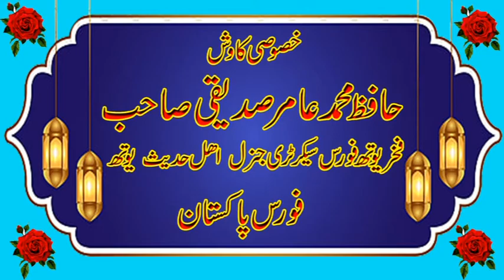Sheikh Prof. Abdullah Nasir Rahmani Sahib Title Enter the religion of Islam completelyعبداللہ ناصر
Sheikh Prof. Abdullah Nasir Rahmani Sahib Title Enter the religion of Islam completely
46th Sira-un-Nabi Conference Khanpur Center
نوید ارشاد اسلامک
Naveed Irshad Islamic
Naveed Irshad
abdullah nasir rehmani about youth club
abdullah nasir rehmani latest
abdullah nasir rehmani sahib
abdullah nasir rehmani 2022
abdullah nasir rehmani khutba juma